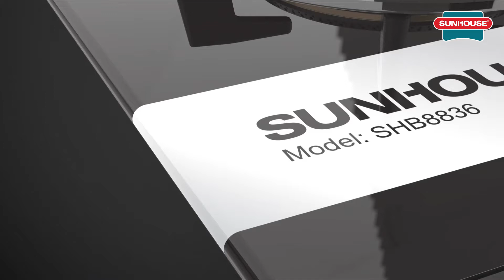BẾP GAS ÂM SUNHOUSE SHB8836 – TUYỆT TÁC CHO CĂN BẾP HIỆN SANG – XỊN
🎯 Thiết kế mặt kính cao cấp toàn phần sang trọng, chịu lực chịu nhiệt cực tốt.
🎯 Đầu đốt bằng đồng thau với thiết kế nhiều khe nhỏ cùng bát chia lửa lớn (3 vòng lửa) giúp lửa tỏa đều, nấu chín nhanh.
🎯 Họng bếp bằng thép không gỉ, không tạo muội than cho ngọn lửa xanh khi sử dụng.
🎯 Tiết kiệm nhiên liệu nhờ được trang bị đầu hâm cho ngọn lửa nhỏ khi cần nấu những món ninh, hầm.
🎯 Đặc biệt, bếp SHB8836 được tích hợp công nghệ CẢM ỨNG NGẮT GAS TỰ ĐỘNG, cực kỳ an toàn cho người sử dụng (khi lửa bị tắt do gió hoặc nước trào xuống, thì bếp sẽ tự động ngắt gas, tránh nguy cơ cháy nổ hay rò rỉ khí gas). Vì vậy, bạn hoàn toàn yên tâm sử dụng bếp để nấu nướng hàng ngày tại gia đình.
Đừng bỏ lỡ "tuyệt tác sang - xịn" này bạn nhé!
© Bản quyền thuộc về SUNHOUSE Group
© Copyright by SUNHOUSE Group ☞ Do not Reup